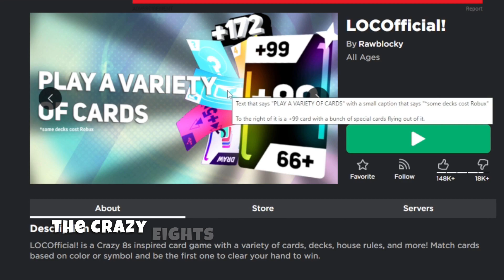This Deleted Roblox Game Is BACK (Re-Branded)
This deleted Roblox game is back with a fresh rebranding

►Roblox Background Game - Untitled Tag Game [Beta]

WHAT IS ROBLOX? Roblox is a FREE online platform and storefront where users go to play games. Roblox is not a game, it is a place where people play games made by other developers. In this sense, it is more similar to PC platform Steam than it is to any online children’s game. What makes Roblox different from anything else in the games industry — including a storefront like Steam — is that all the games are made by its users. On Roblox, the fun doesn’t just come from playing games, it also comes from making games. These games are not formally developed by Roblox Corporation, but by users of the platform. Currently, the official website boasts that its users have published over 20 million games on the platform.. subzerorbx, this deleted roblox game is back, banned roblox games, deleted roblox game, locofficial roblox, roblox, roblox funny, roblox gameplay, roblox uno, roblox unofficial, this game was deleted from roblox, uno roblox, unofficial roblox